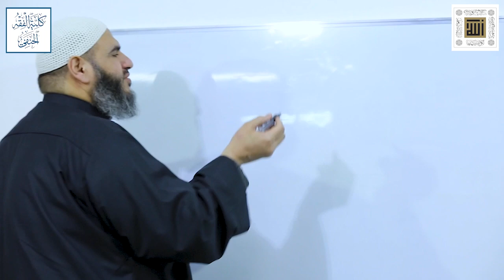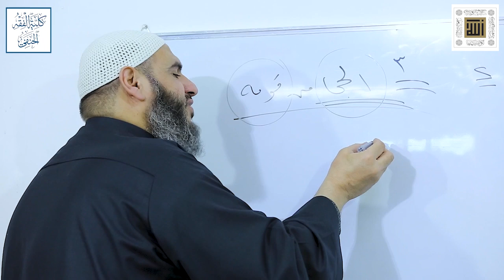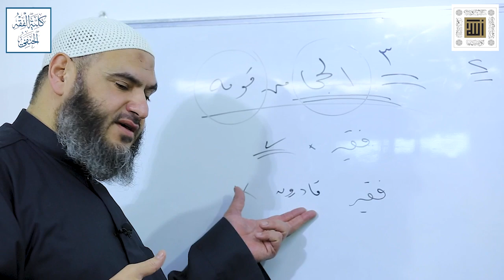الفقه الحنفي | التصوف الإسلامي | أحكام السفر وحكمه عند الصوفية (29) | معاذ حوى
(( أحكام السفر وحكمه عند الصوفية وطلب المال على وجه يطهر النفس ))

 شرح كتاب ( التزكية تصوف أهل السنة شرح المباحث الأصلية )